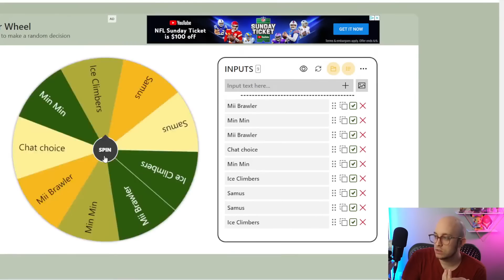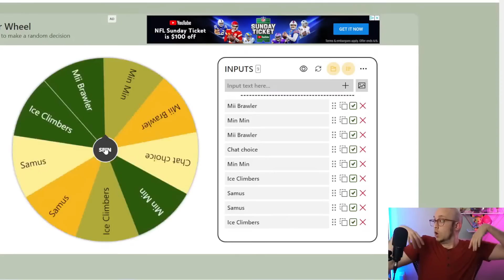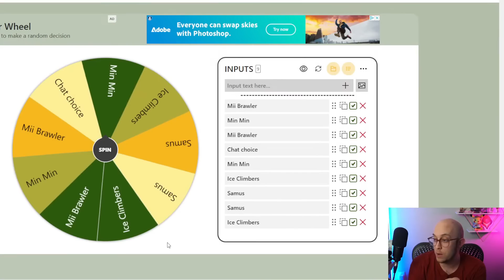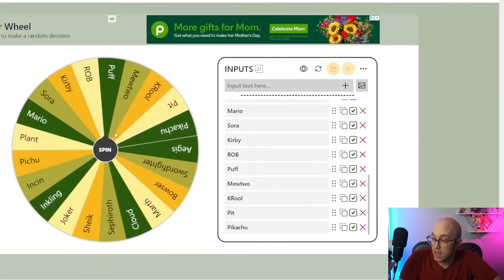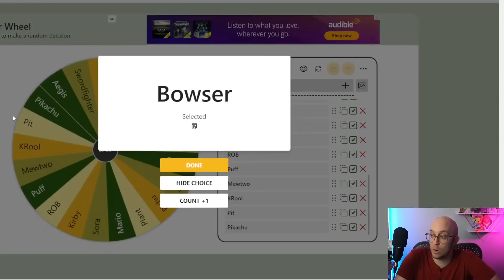WINNING A TOURNAMENT BY SPINNING A WHEEL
I chose my character in this tournament by spinning a wheel. And no, Pikachu wasn't on it.